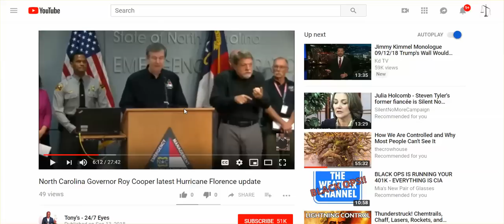Florence Finally on Radar, Track Change, Duke Energy Email Alert: Outages For Weeks